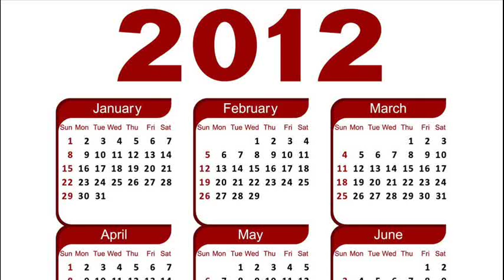THREE YEARS AGO TODAY -- OCTOBER 28